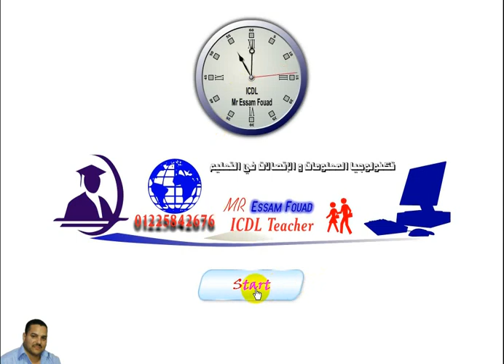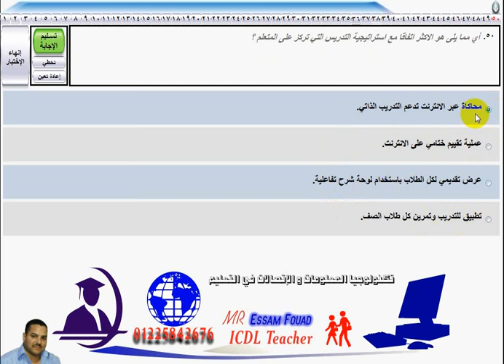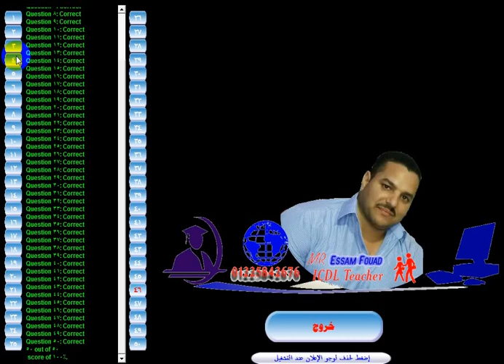شرح الإختبار التجريبي 50 سؤال لتكنولوجيا المعلومات والإتصالات في التعليم ( الجزء الثاني)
في هذا الفيديو يتم شرح الجزء الثاني من الإختبار التجريبي التفاعلي 50 سؤال لتكنولوجيا المعلومات والإتصالات في التعليم (ICT in Education)